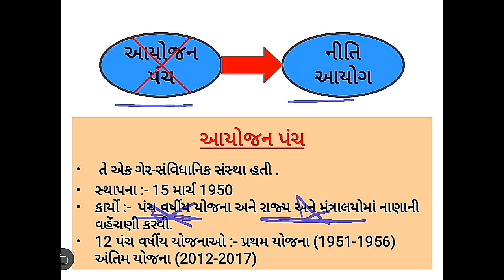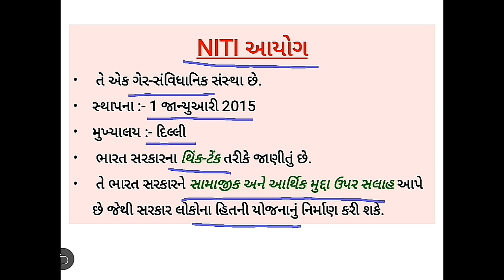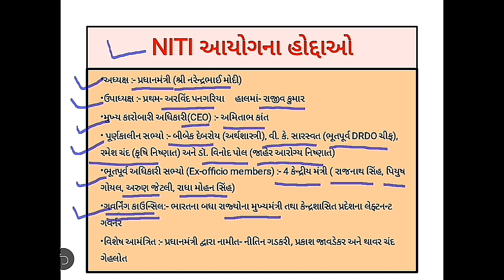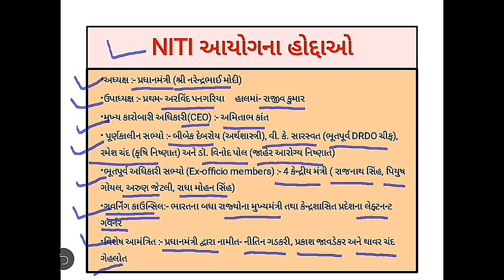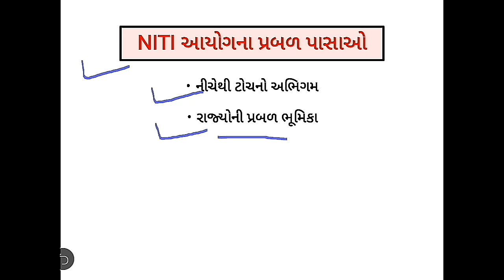NITI AAYOG નીતિ આયોગ in gujarati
આ વિડિયોમાં ભારત સરકારની એક મહત્ત્વપૂર્ણ સંસ્થા નીતિ આયોગ વિશે માહિતી આપવામાં આવેલી છે.